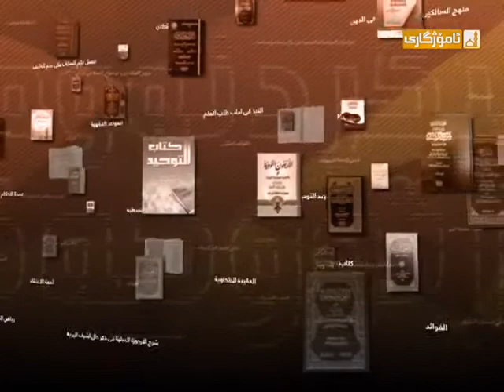د.عبداللطيف احمد_ماهو سراط المستقيم